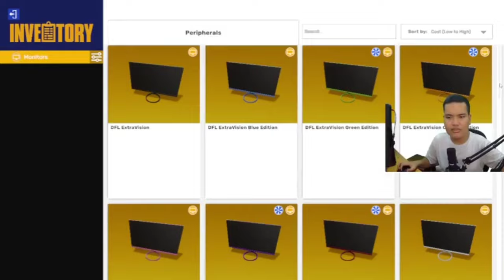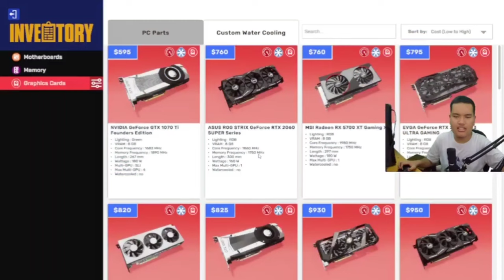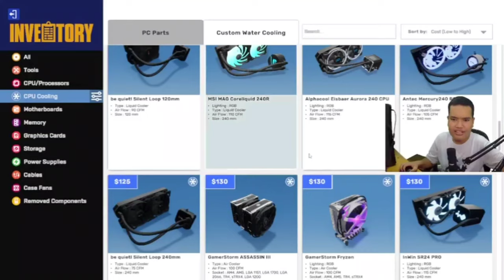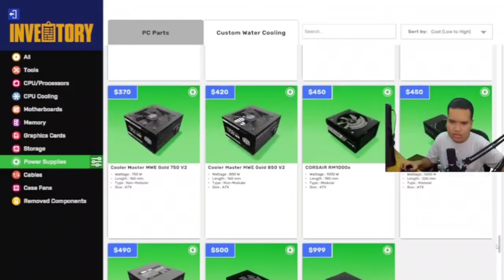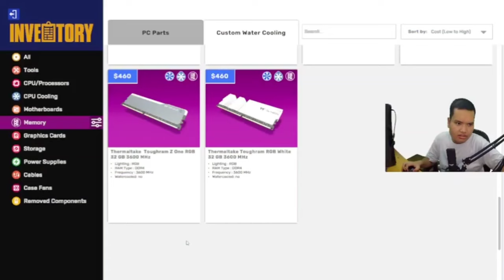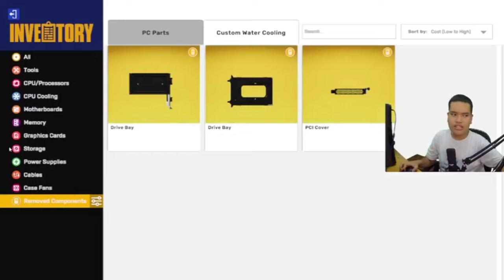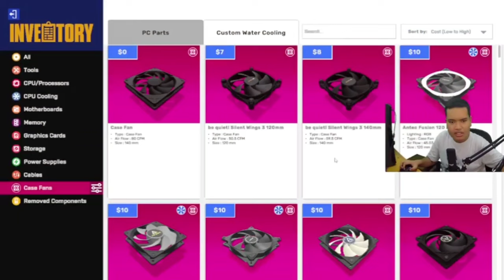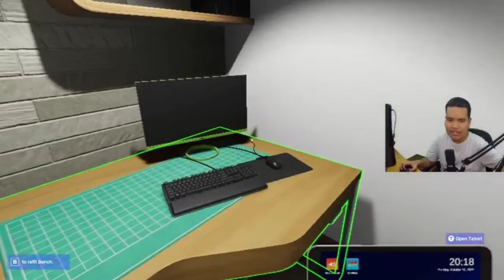Yees Fitur Makin Banyak,Di Game Pc Building Simulator 2 Part 1(. .)